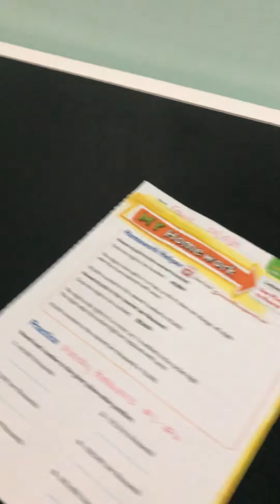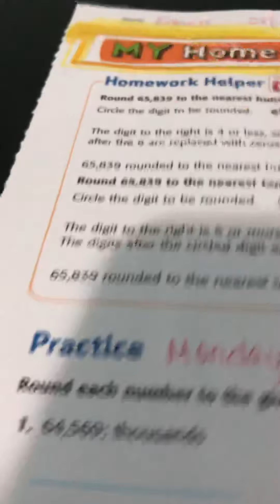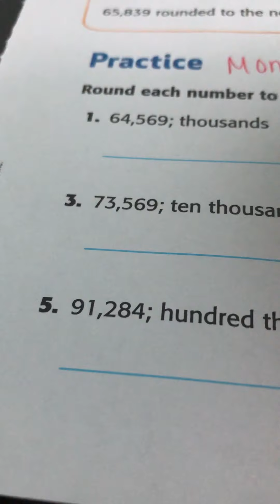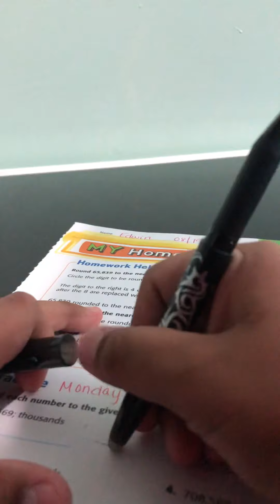My new stuff in my room